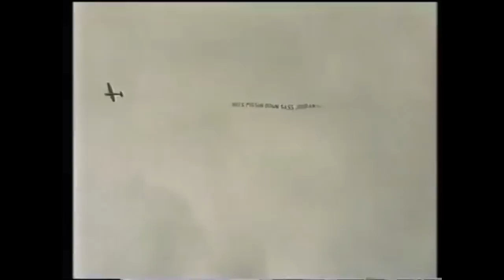Vintage live Sass Jordan (1994) European Festival Tour with Taylor Hawkins and Stevie Salas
Here’s the first show of Sass Jordan’s 1994 European festival tour - Mega Music Rock Experience (Nijmegen). Her band includes future Foo Fighters Drummer Taylor Hawkins and Stevie Salas.